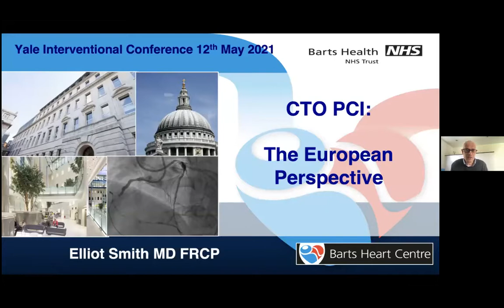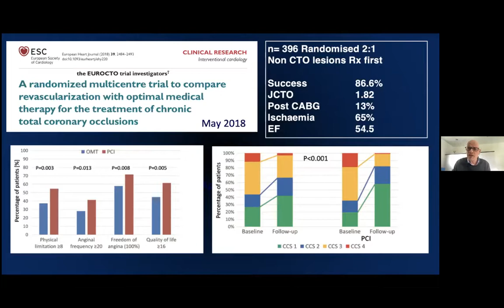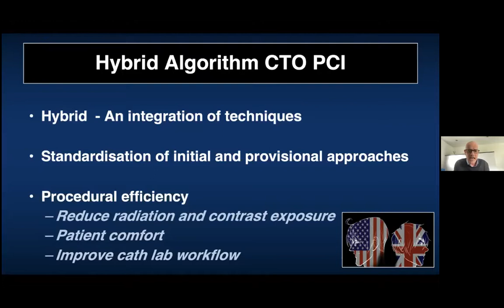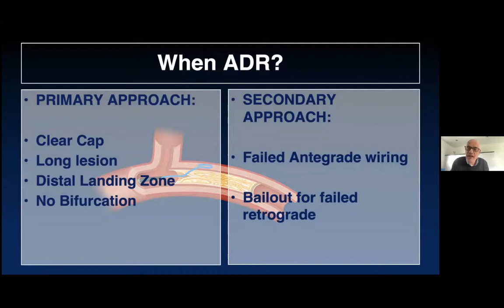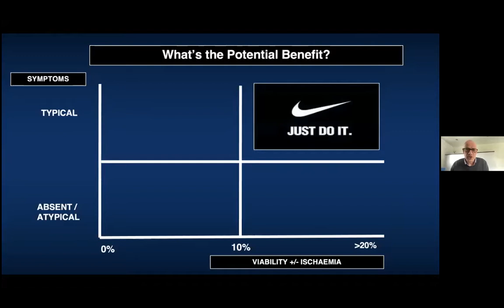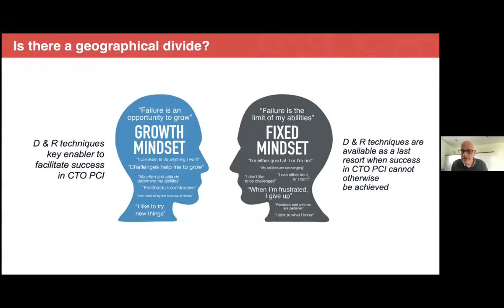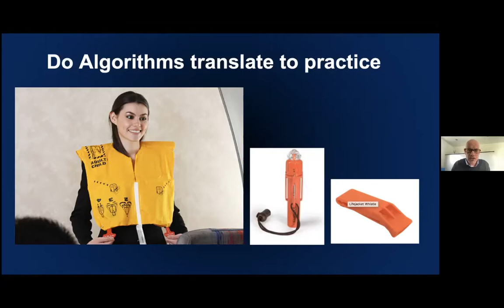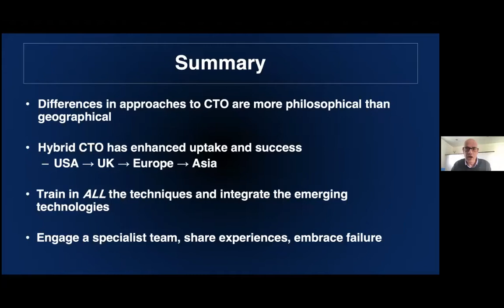CTO: The European Perspective. Dr Elliot Smith, Barts Heart Ctr. May 12 2021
The European approach to CTO, data, techniques, outcomes.